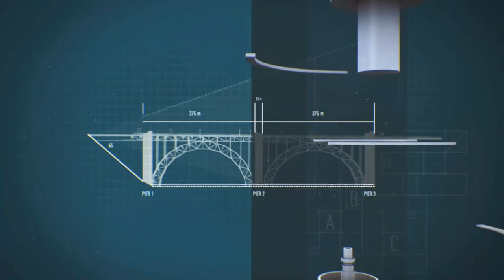STEM Zone MGRC Day 2 Group 2